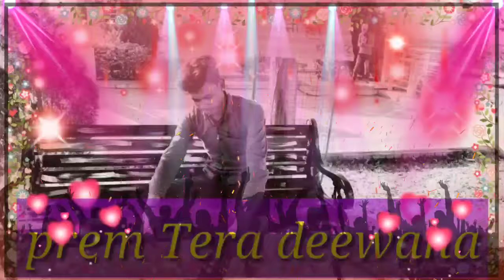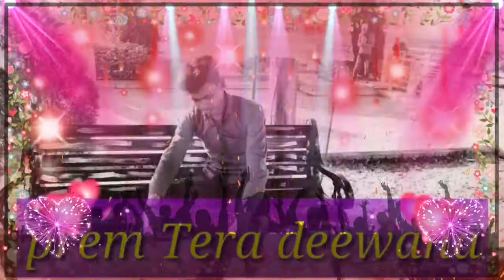Play me talk to see butterbur mother Teresa.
Prem Todd tulsi do that a nipple butter play sundari I meant that Judah rainy